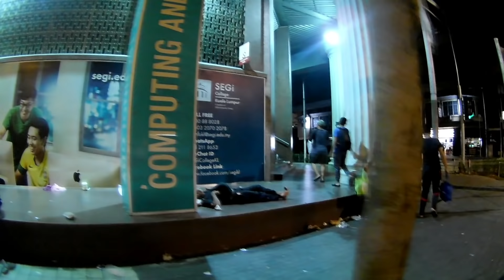Kuala Lumpur - misi bantuan gelandangan sebelum ramadhan 2019 (Part 1)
Sukarelawan dari R2WM melaksankan misi memberi bantuan kepada gelandangan di sekitar Kuala Lumpur.
Bantuan berbentuk makanan.
Semoga usaha murni dari R2WM dapat meringankan beban mereka.

Insaf, hiba, syukur untuk menghargai rezeki yang ada. Allahuakbar...